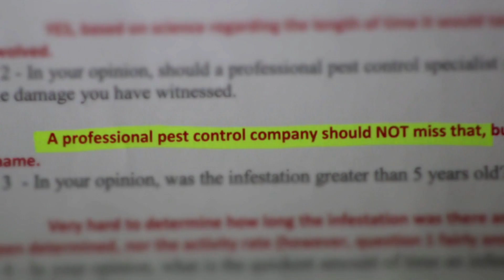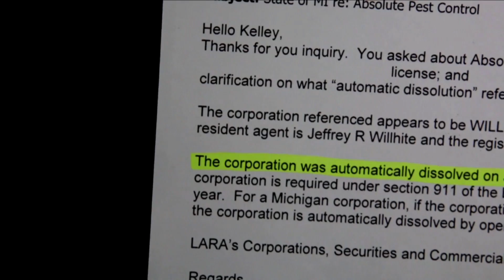Family of former Marine stuck after termite nightmare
It was their dream home, but little did they know, it was more of a nightmare.